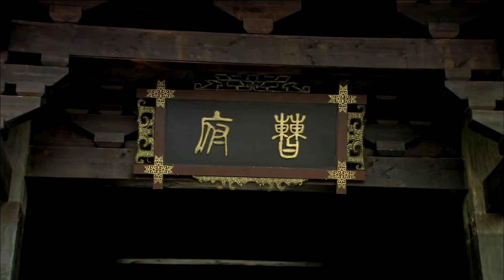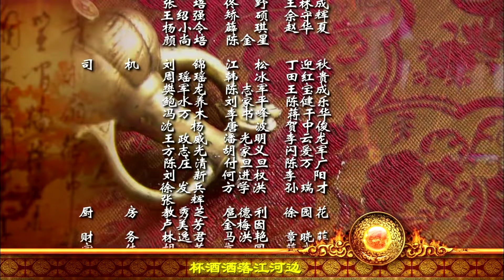Legenda Dewi Luo 15（Yang Yang, Li Yixiao ）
Cerita di awali saat putra bungsu Cao Cao dalam perjalanan menuju benteng keluarga Yuan. Tanpa sengaja angin besar menerbangkan Cao Zhi (Zhi Jian) hingga ke dalam sebuah kuil rusak dan tak sadarkan diri karena menghantam sebuah patung dewi yang ternyata merupakan patung dewi sungai, Luo Shen.